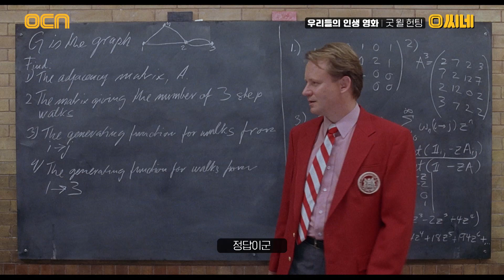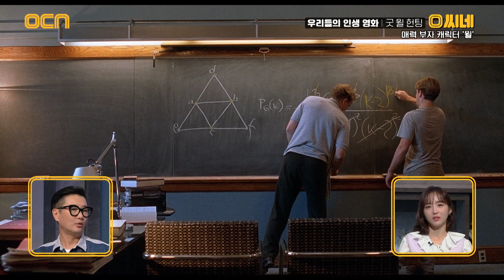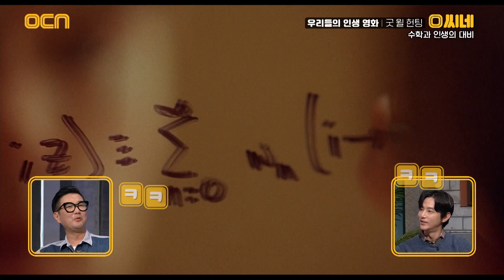하버드 시절 쓴 습작으로 각본상까지?! '굿 윌 헌팅'이 우리들의 인생 영화인 이유 O씨네 EP.19 | OCN 221016 방송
믿고 보는 취향 발견 무비 큐레이션 {O씨네}

매주 [토] 저녁 8시 OCN 방송